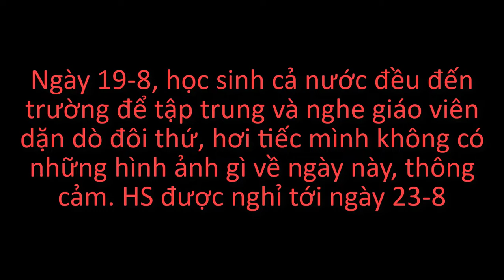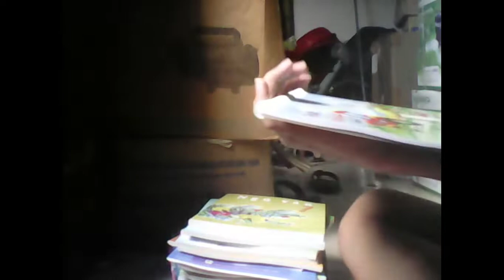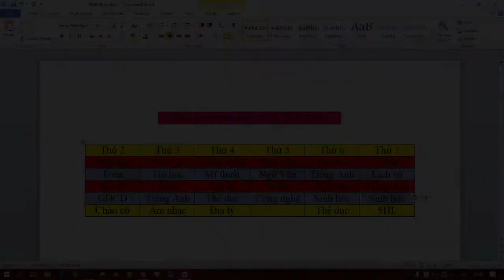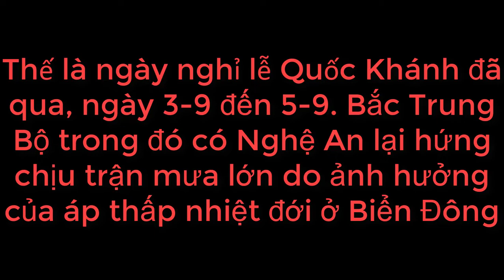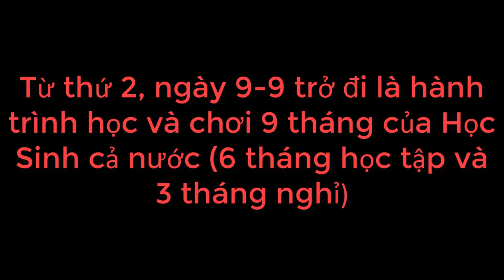[2019-2020] Lớp 6 Lên Lớp 7 Của Tôi Chuẩn Bị Gì? | Kinh Nghiệm Vlogs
Trong video này mình sẽ giới thiệu sự chuẩn bị cho việc lên lớp 7 nhé
Có thắc mắc, ý kiến gì thì cứ để lại comment bên dưới nha